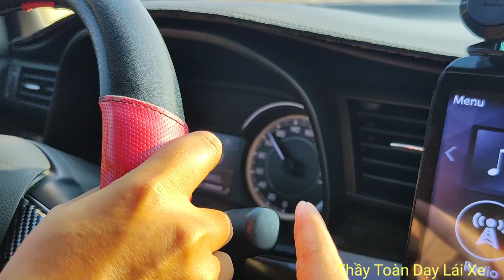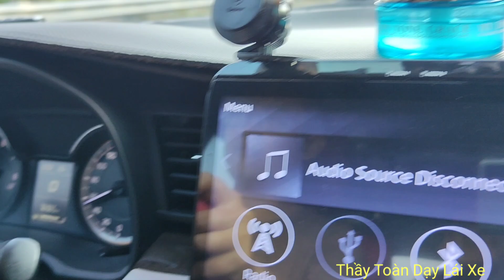Bổ túc TPHCM - Đà Lạt cho người lái mới P2. luyện lái trên Cao Tốc Long Thành Dầu Giây ra QL20